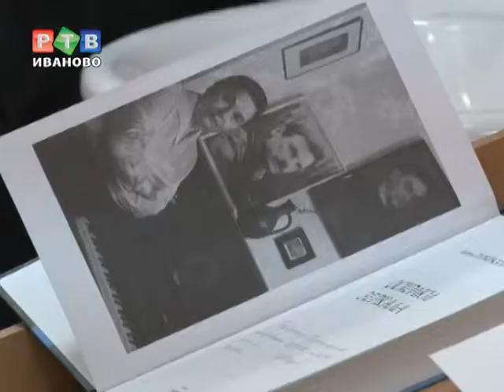Для изучения архива Тарковского открыли центр